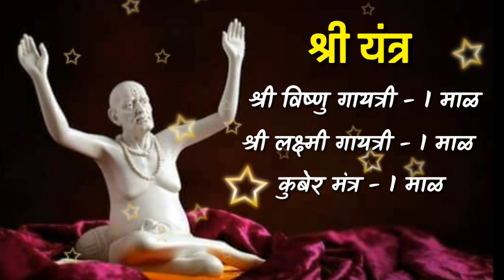कर्जमुक्तीसाठी आणि घरात येणारा पैसा टिकण्यासाठी सोपी सेवा (सोपा उपाय ) नक्की करा